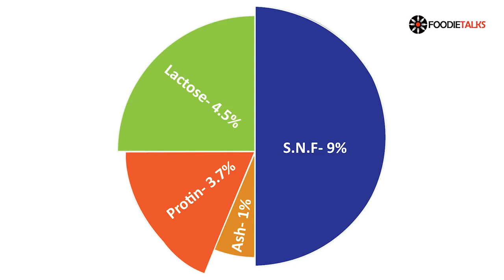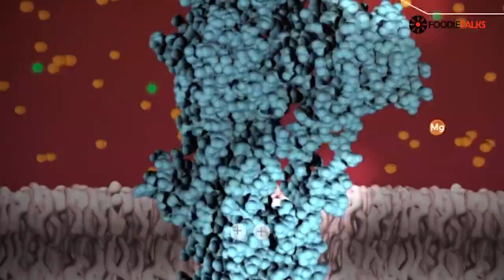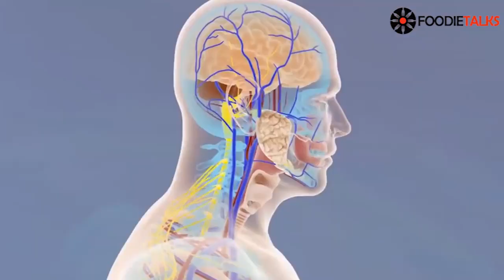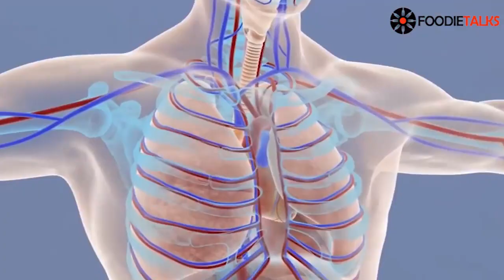FoodieTalks Stay Young Stay Healthy: Milk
Milk is a nutrient-rich, white liquid food produced by the mammary glands of mammals. It is the primary source of nutrition for infant mammals before they are able to digest other types of food.